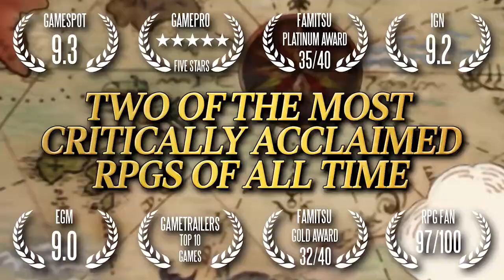Grandia HD Collection - Nintendo Switch - Trailer - Retail [Limited Run Games]